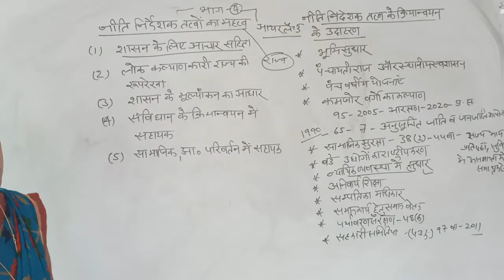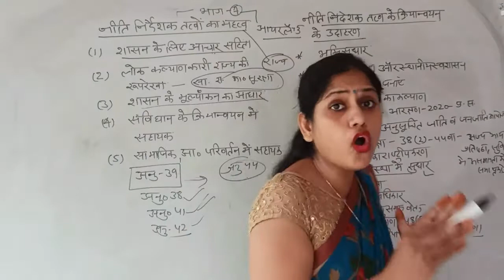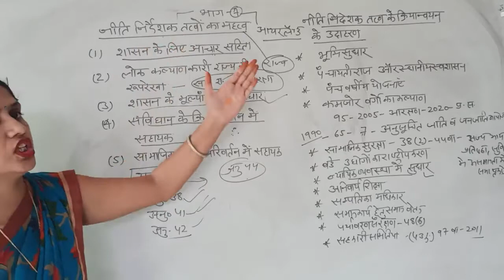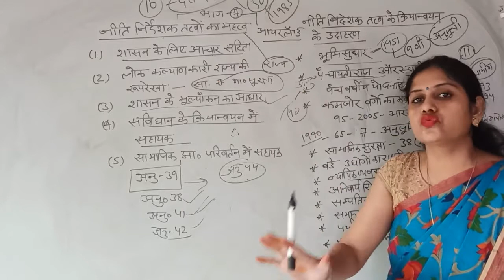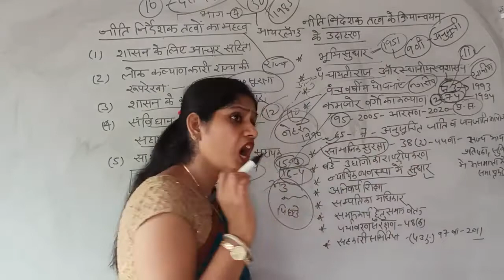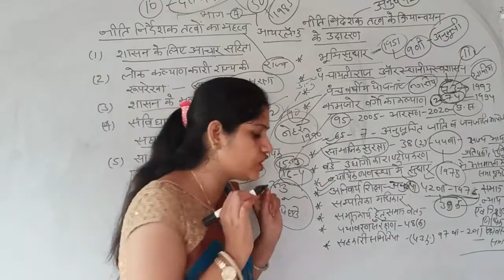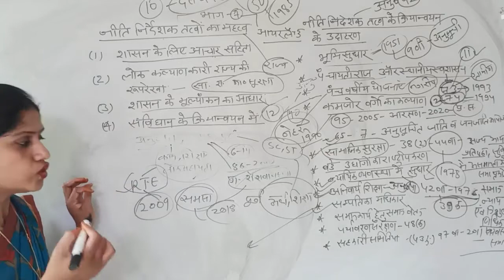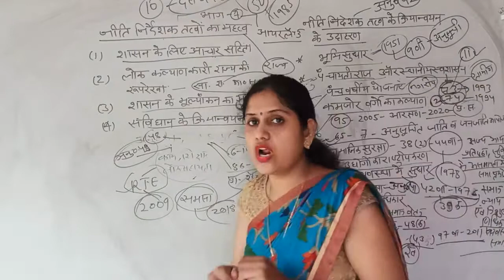नीति निर्दशक तत्व का महत्त्व एवम् क्रियान्वयन# Political Science# | Class 12#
नीति निर्दशक तत्व शासन को आचार संहिता प्रदान करते है। शिक्षा, स्वास्थ्य, पंचवर्षीय योजनाओं में नीति निर्देशक तत्व को क्रियान्वित किया गया है।